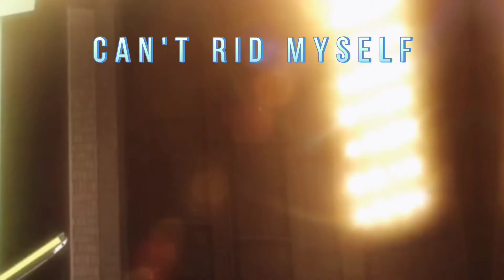Jealousy { AMV } anime mix